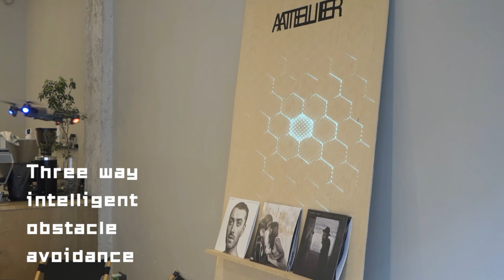S186英文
S186 pro 2.4G wifi fpv drone with optical flow dual camera and obstacle avoidance